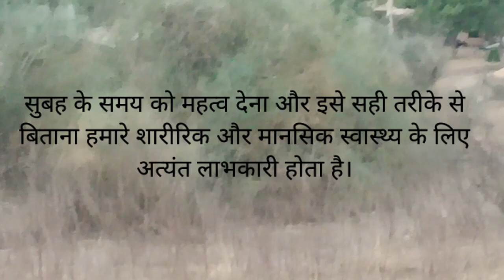RAJASTHAN ME SUBHA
सुबह एक नया आरंभ है, एक नई उम्मीद की किरण। जब सूरज की पहली किरण धरती को छूती है, तो यह जीवन में नई ऊर्जा और उत्साह भर देती है। पक्षियों का चहचहाना, ठंडी हवा का स्पर्श, और वातावरण में फैलती ताजगी हमें जीवन की सुंदरता और उसके महत्व का एहसास कराती है।

सुबह का समय ध्यान, योग और सकारात्मक सोच के लिए सबसे उपयुक्त होता है। यह समय हमें अपने दिन की शुरुआत शांतिपूर्ण और सकारात्मक तरीके से करने का अवसर देता है। एक कप चाय या कॉफी के साथ सूर्योदय का दृश्य देखना और प्रकृति की सुंदरता का आनंद लेना हमें तनावमुक्त और प्रसन्नचित्त बनाता है।

इस समय का सदुपयोग कर हम अपने जीवन को अधिक उत्पादक और सुखमय बना सकते हैं। इसलिए, सुबह के समय को महत्व देना और इसे सही तरीके से बिताना हमारे शारीरिक और मानसिक स्वास्थ्य के लिए अत्यंत लाभकारी होता है।